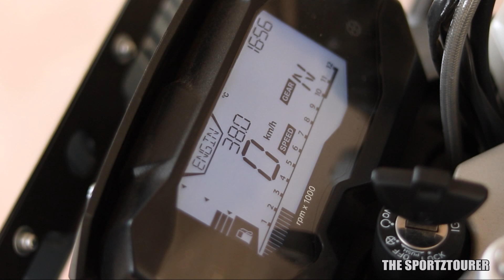BMW G310R SOUND | BMW G310R EXHAUST SOUND | BMW G310R ENGINE SOUND | ENGINE COLD START SOUND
BMW G310R SOUND, EXHAUST SOUND
BMW G310R Exhaust / Silencer High quality HD audio of engine exhaust sound from BMW G310R
Capacity: 313 cc Single cylinder
BMW G310R Power: 25 kW (34 ps) at 9,500 rpm
BMw G310R Maximum Torque: 28 Nm at 7,500 rpm

Torque adapter

Tool kit 1

Tool kit 2